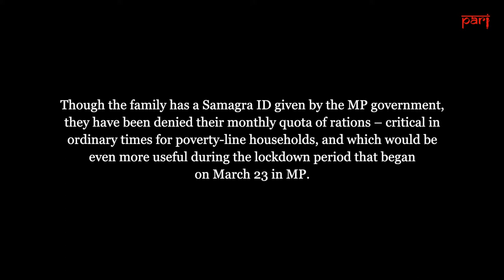Through a maze in MP Dashrath Singh’s long journey to get a ration card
Running after ration cards in a maze in MP

Dashrath Singh, a farmer and labourer in Umaria district, has been unable to procure a ration card despite multiple attempts and expenses. His is one of MP’s many BPL families caught in a tangle of forms and offices